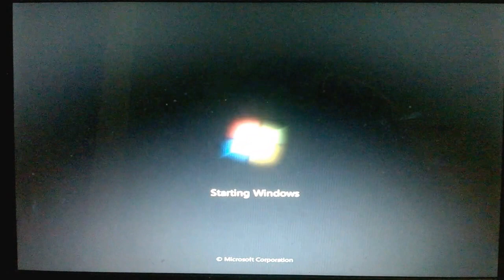Windows 7 Boot With SSD By CongMinh Blog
OS: Windows 7 Home Premium SP1 OEM License - UEFI Boot Mode
CPU: Core i3 2350M (2core - 2,3Ghz)
RAM: 4GB
Video Card Onboard: HD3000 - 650Mhz - RAM Share
SSD: Apacer 128GB SATA-III 6Gb/s (Windows Disk)
HDD Seagate 500GB SATA-II 3Gb/s (Pagefile and Write-cache Disk)